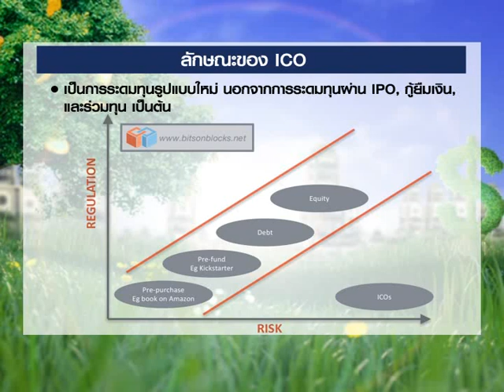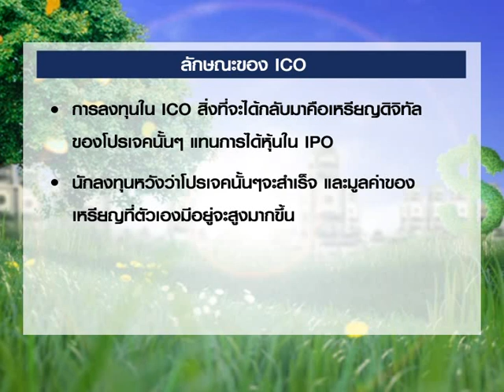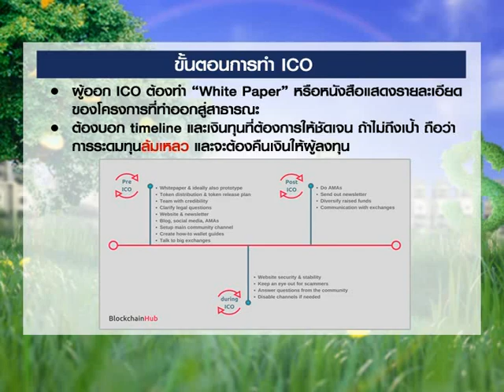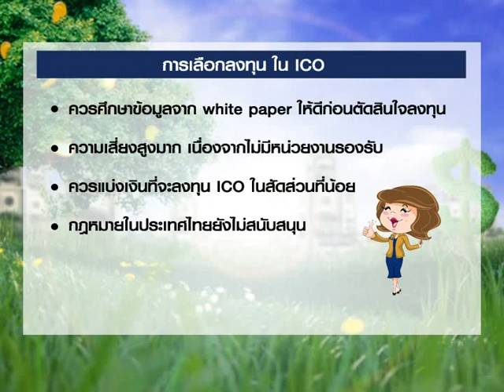Smart Money ช่วงที่ 1 "ICO คืออะไร?" / 8 มิ.ย. 61